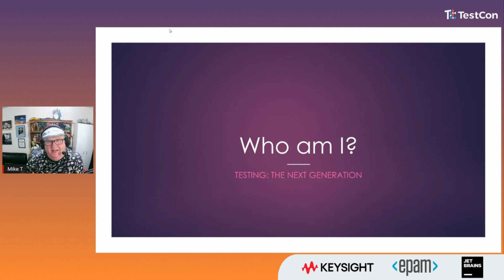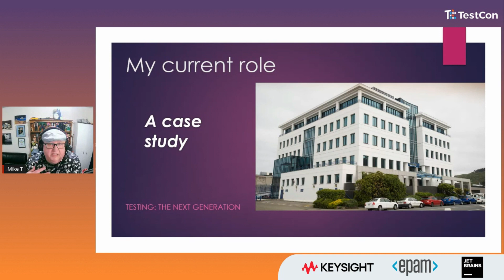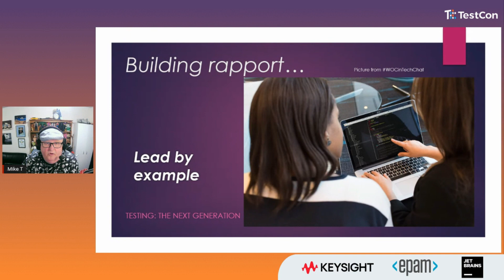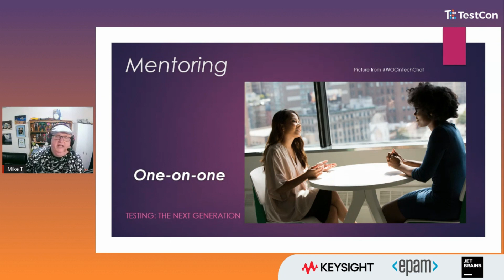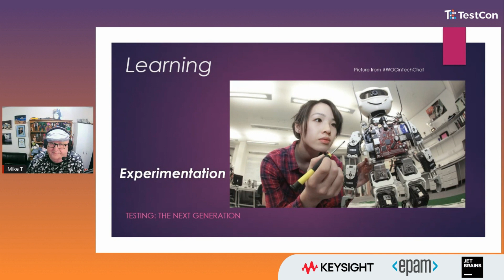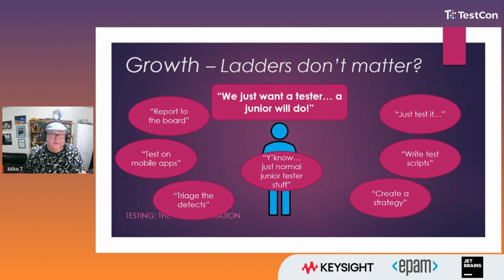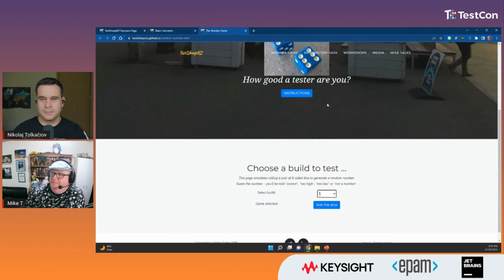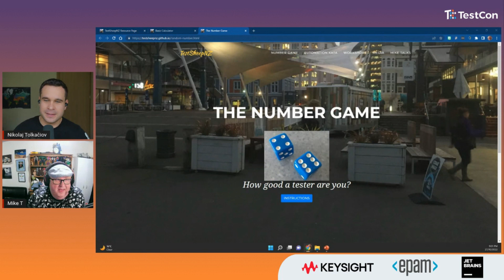KEYNOTE: Testing: The Next Generation by Mike Talks